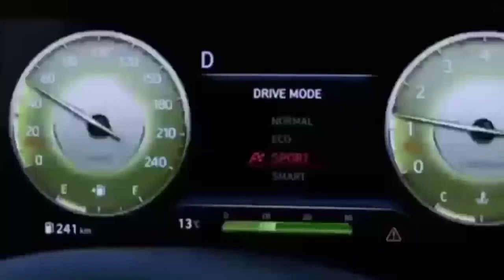Hyundai Elantra 2022 price in Pakistan || Elantra 2022 full review || Elantra 2022 model